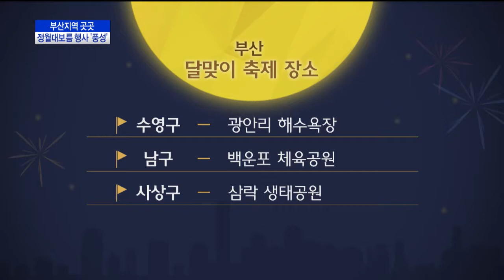부산지역 곳곳 정월대보름 행사 '풍성'(CJ헬로비전 부산방송)